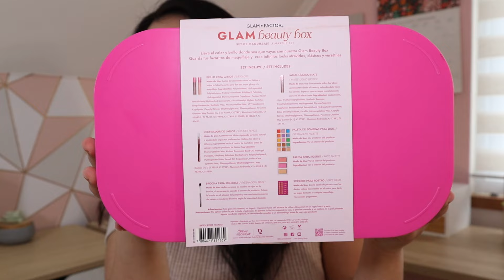Set De Maquillaje Glam Beauty Box SET de REGALOS DE DBS GLAM FACTOR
- EN FASHIONS PARK
Presencial en Tienda 10%:  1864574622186
Compras por la pagina web 15% : DAYAN

-Sokobox 15% dscto.